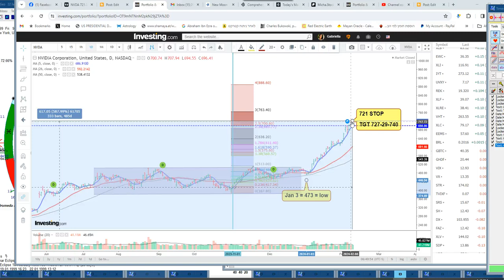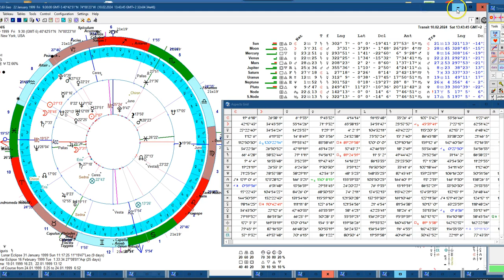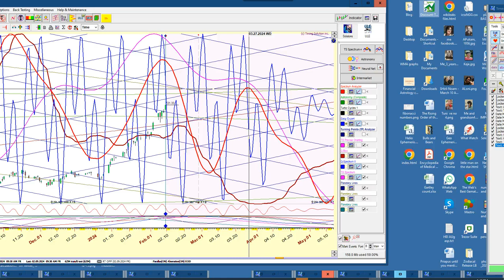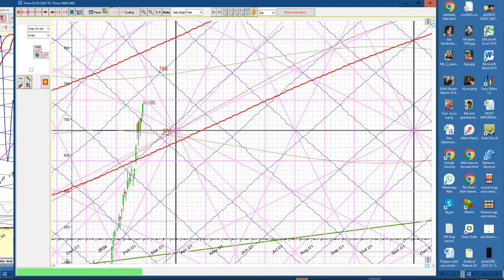NVDA tech grp and TS